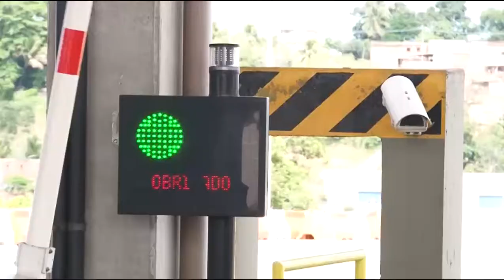Pedágios com novos valores